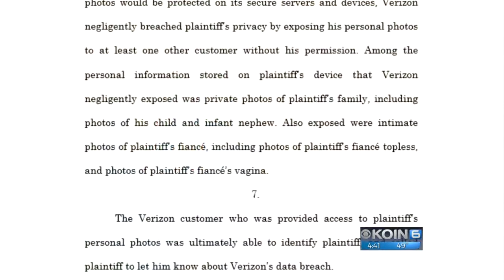Canby couple sues Verizon over 'intimate photos' breach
The Canby couple was shocked to learn that photos from his phone appeared on the cell phone of a grandmother they didn't know.